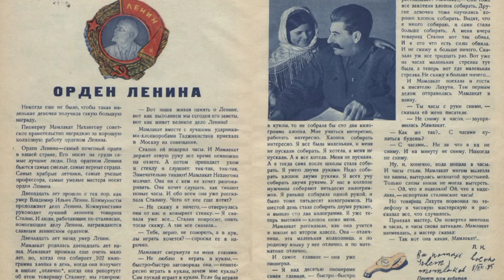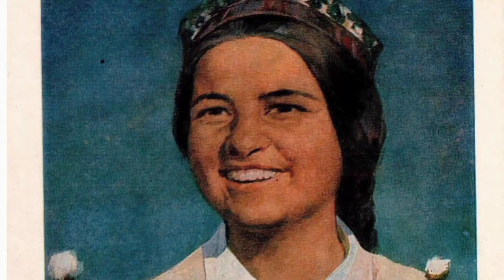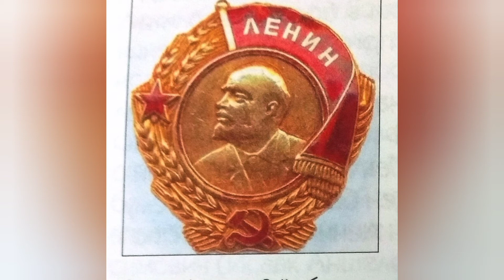Советские герои: как сложилась судьба таджикской пионерки Мамлакат Наханговой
В 1935 году эта новость облетела полосы всех газет! 11-летняя девочка из Таджикской ССР получила орден Ленина и подарок из рук самого Сталина.

Народной героиней стала пионерка Мамлакат Нахангова. Её имя переводится с таджикского как «страна», и она действительно стала знаменита на весь огромный Советский Союз.

Эта хрупкая девочка смогла обогнать всех взрослых и собрать рекордное количество хлопка.

Мамлакат Акбердыевна Нахангова появилась на свет 6 апреля 1924 года в кишлаке Шахмансур недалеко от города Душанбе.